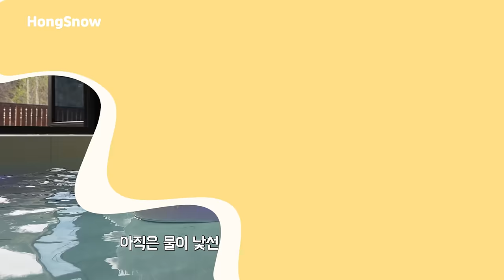수심 15cm!! 풀빌라 자쿠지에 강아지를 빠뜨렸더니 녹았어요ㅋㅋㅋ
너무 오랜만이죠?

지난 3월 이후 개인적인 일들로 바쁜 나날들을 보내고
잠시 제게 휴식기가 필요한 것 같아 조금 쉬다 왔어요!

이제 충분히 쉬었으니 또 틈틈이 설이바미 귀여운 일상 열심히 기록해볼게요!!
걱정해주신 모든 분들 진심으로 감사합니다 🤍

그럼 오늘도 즐겁운 영상시청 되시길 바라요!!